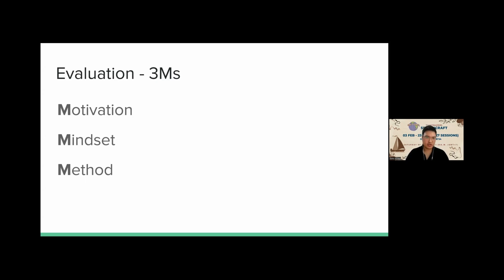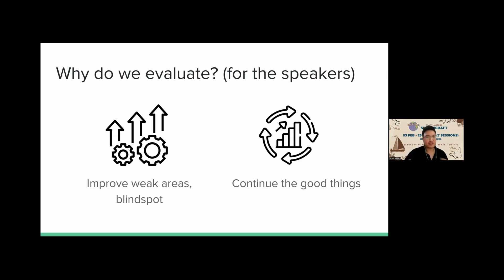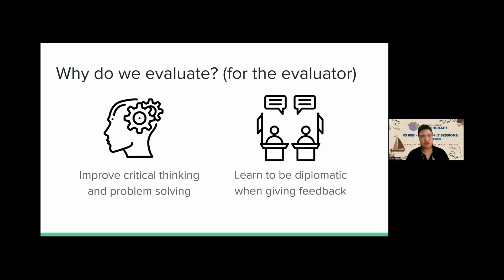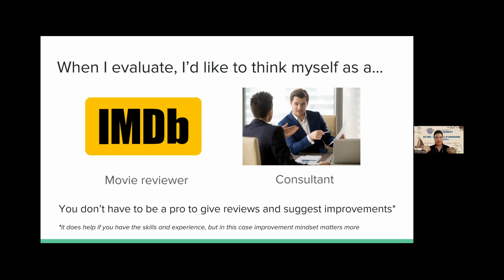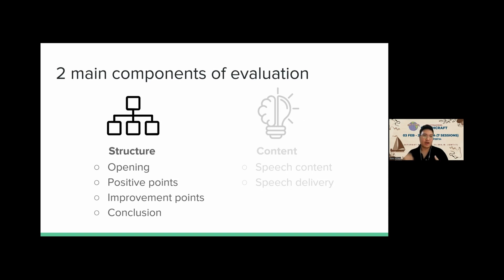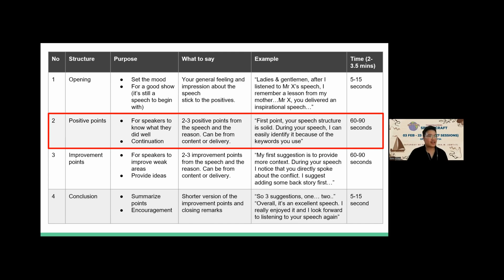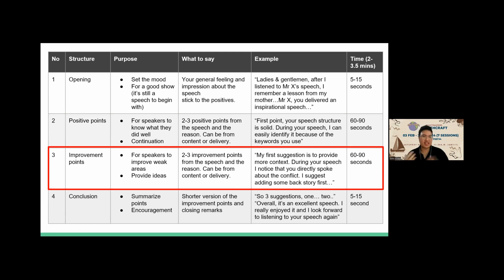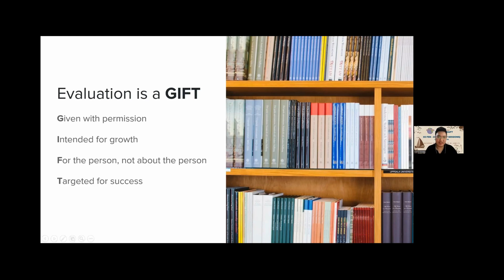How to Evaluate by Edric Julio Kinata at Universal Speechcraft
Edric shares 3Ms of Evaluation
What are they?
What method of evaluation Edric shared?

Interested in joining Maranatha Toastmasters Club?  Please register to join our free meeting as a guest at ➡️